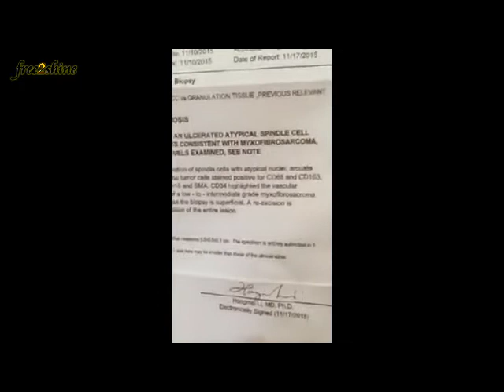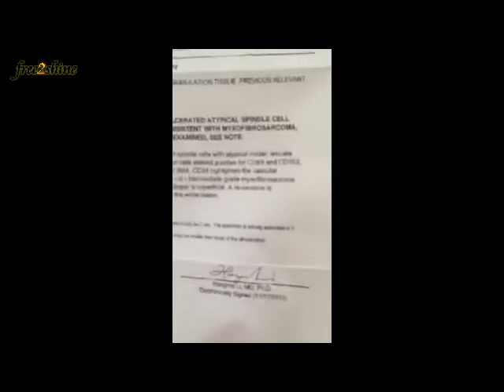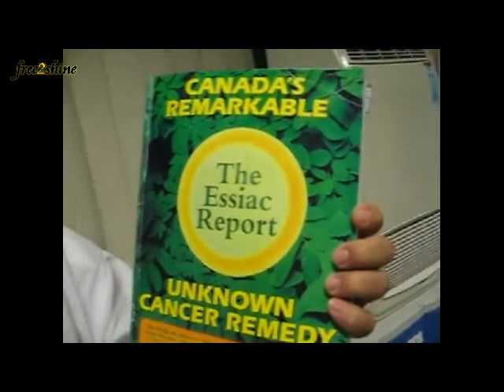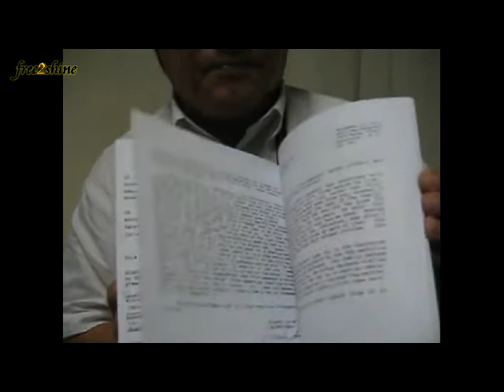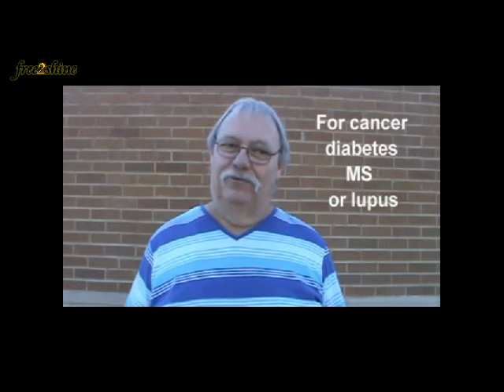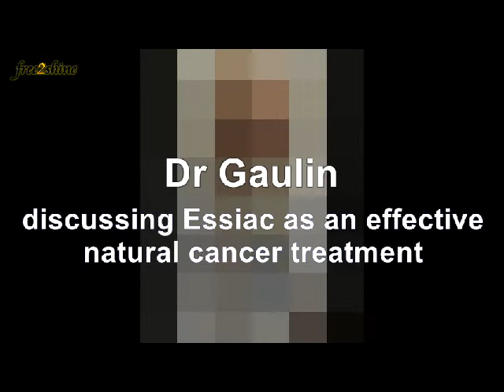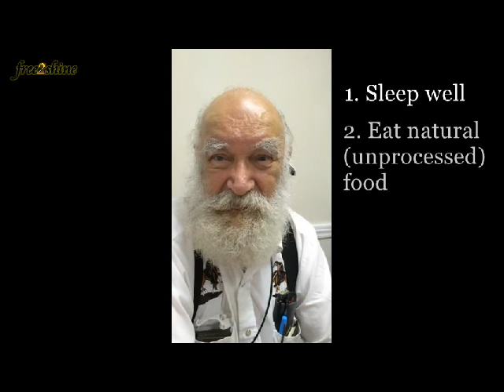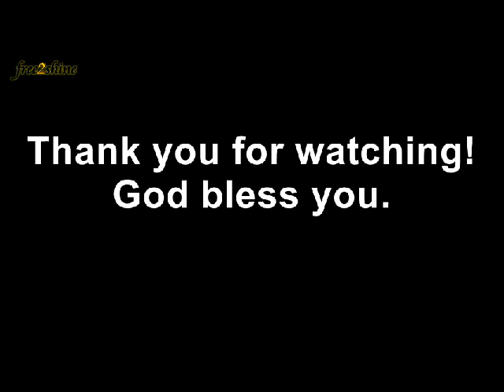Essiac Testimonials - Their Cancer Stories (read description)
A series of testimonials of people who have been helped by drinking Essiac tea. Video compiled by Free2Shine.

Essiac is "Caisse" spelt backwards.  Rene Caisse was a Canadian nurse who received the Essiac formula from the Ojibwa Indians (through one of her patients).

The original Essiac tea is made up of 4 herbs: burdock root, sheep sorrel (including root), slippery elm bark and Turkish (or Indian) rhubarb root.

Enhanced formulas also include: blessed thistle, kelp, red clover and watercress (eg. Flor-Essence). Some may have clove as well (eg. UL DE tea).

There may be other enhanced formulas, but it is important that the 4 original herbs be included and that there be at least 5% of sheep sorrel ROOT in the mix.

These various Essiac (or Essiac-derived) teas are on sale on the internet. They are sold as dry herbs (to be boiled and steeped at home) or ready-made teas. Capsules and tinctures are also available (less recommended).

Essiac can be taken in conjonction with other cancer treatments (except for Protocel).

* Books to read:
"The Essiac Report" by Richard Thomas
"The Essiac Essentials Handbook" by Mali Klein
"The Truth About Cancer" by Ty Bollinger

Essiac (or Caisse) teas may also be found on Ebay or Amazon.